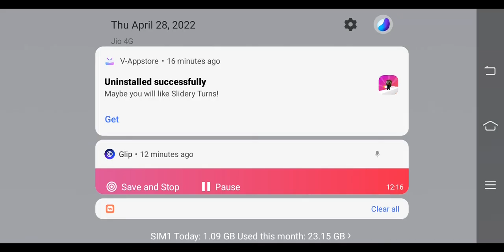I saw dialga in my next gym |pet awaken part 3